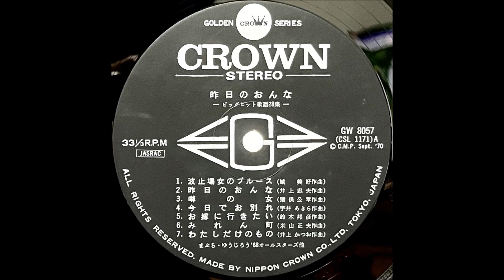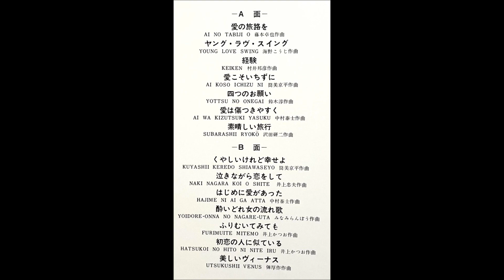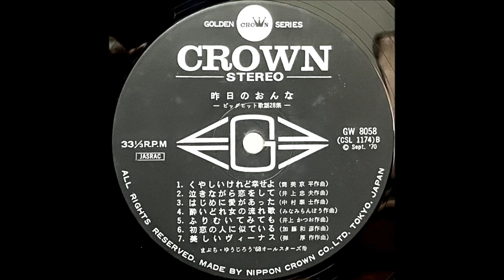「お嫁に行きたい」いとう敏郎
「ビッグ・ヒット歌謡28集　昨日のおんな」

テナー・サックス：まぶち・ゆうじろうと '68オールスターズ
ギター：いとう敏郎と '68オールスターズ
トランペット：あらお・まさのぶと '68オールスターズ
ドラムス：ありた・しんたろうとニュービート

1970　　　　　　　　　　　　　　　　　　 ￥2,400